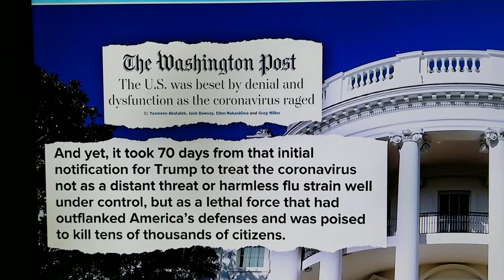70 Days squandered. !